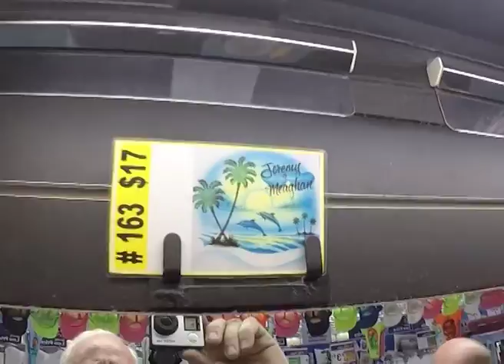airbrush beach scene how to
Rush Mark Rush shows you how to paint a simple beach scene with the use of stencils and freehand techniques